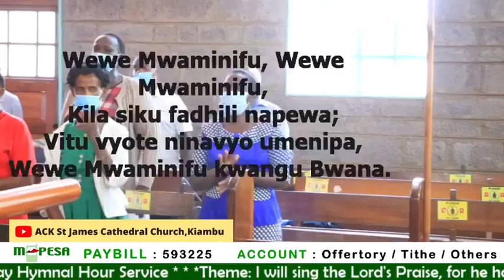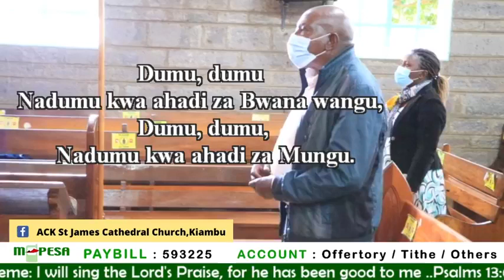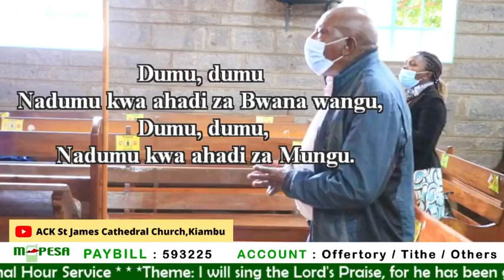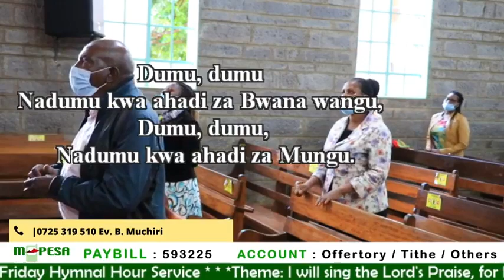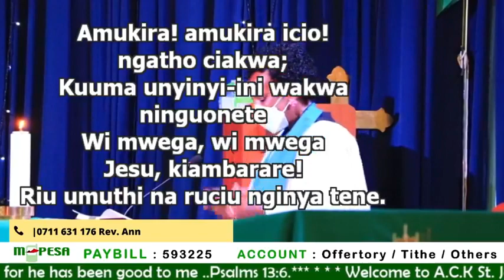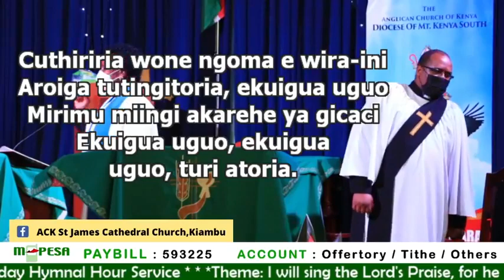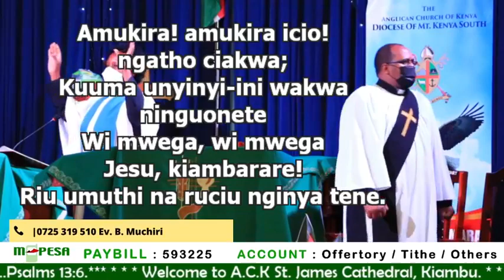12TH NOVEMBER 2021 FRIDAY HYMNAL MINISTRY HOUR SERVICE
12th November 2021 Friday Hymnal Ministry Service
"The best, most beautiful, and most perfect way that we have of expressing a sweet concord of mind to each other is by music."